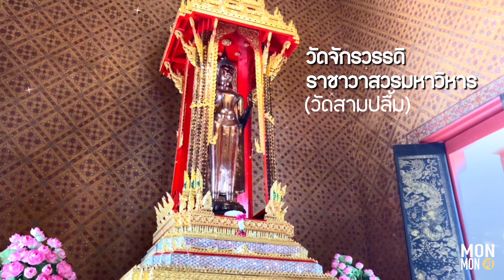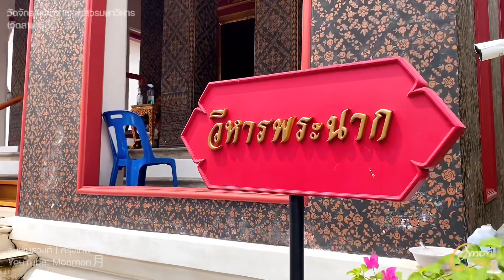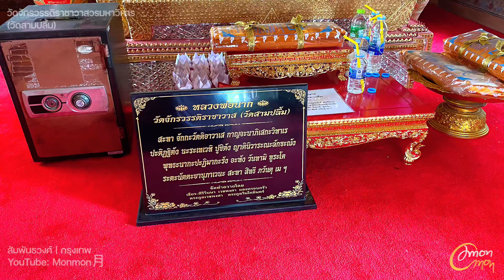ความเป็นมาของพระนาก วัดจักรวรรดิราชาวาสวรมหาวิหาร(วัดสามปลื้ม)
วัดจักรวรรดิราชาวาสวรมหาวิหาร
(วัดสามปลื้ม)

📌: ถนน จักรวรรดิ แขวง จักรวรรดิ์ เขตสัมพันธวงศ์ กรุงเทพมหานคร

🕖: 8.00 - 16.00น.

วัดจักรวรรดิราชาวาสวรมหาวิหาร หรือนิยมเรียกกันสั้น ๆ ว่า วัดจักรวรรดิ เดิมเป็นวัดราษฎร์ ชื่อ วัดนางปลื้ม สร้างสมัยอยุธยา ต่อมาในสมัยรัตนโกสินทร์เรียก วัดสามปลื้ม สันนิษฐานว่าคงมาจากผู้หญิงสามนางร่วมกันสร้าง และอาจจะอยู่ใกล้กับสำเพ็ง หรือสามเพ็ง ทำนองเดียวกับวัดสามจีน หรือวัดไตรมิตรที่อยู่ใกล้กัน

เจ้าพระยาบดินทรเดชา (สิงห์ สิงหเสนี) ได้บูรณปฏิสังขรณ์วัดขึ้นใหม่ทั้งพระอาราม ประมาณ พ.ศ. 2362 และได้ถวายพระบาทสมเด็จพระนั่งเกล้าเจ้าอยู่หัว(รัชกาลที่3)ทรงรับไว้เป็นพระอารามหลวง และพระราชทานนามว่า วัดจักรวรรดิราชาวาสเมื่อประมาณ พ.ศ. 2368